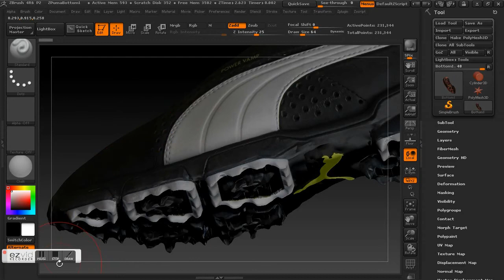Puma Golf Perspective 1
GolfShoePerspective1